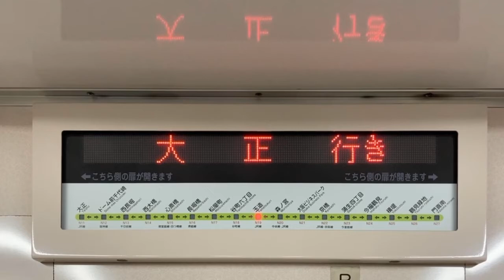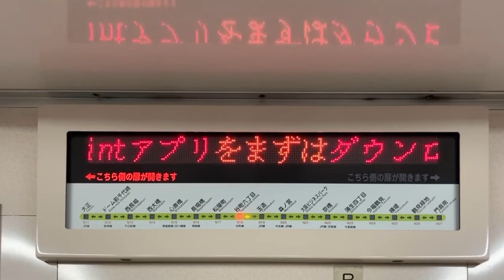Osaka Metro長堀鶴見緑地線70系 LED車内案内表示器 7171号車